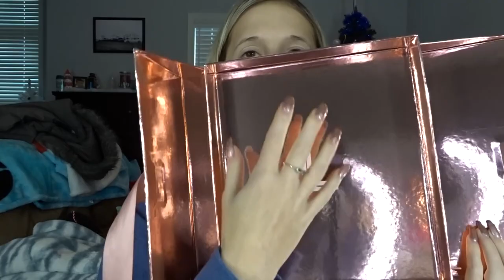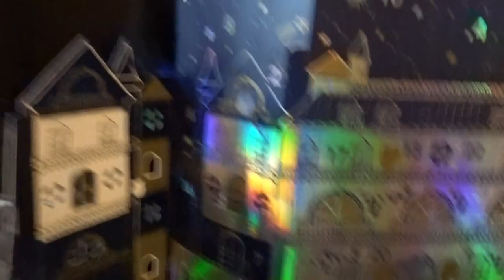LAURA LEE SLAY BELLE SWATCHES | VLOGMAS DAY 3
Hey guys it's Gina! Vlogmas Day 3! We went to school today, workout, and swatched the Laura Lee Slay Belle Collection!! I hope you enjoy!